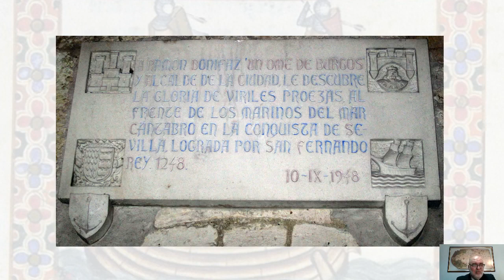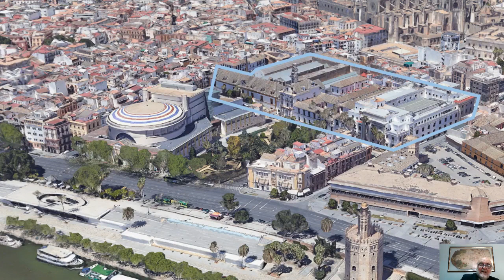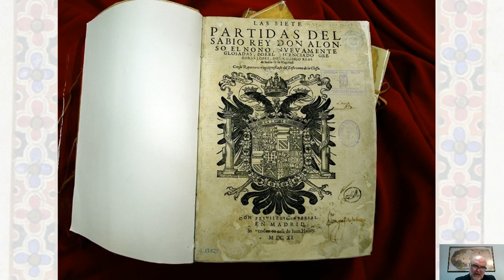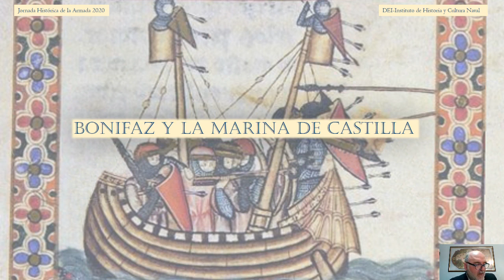Ramón Bonifaz y la marina de Castilla por Juan Rodríguez Garat